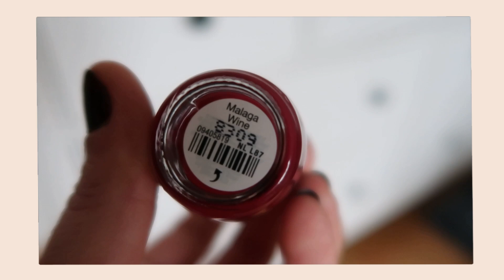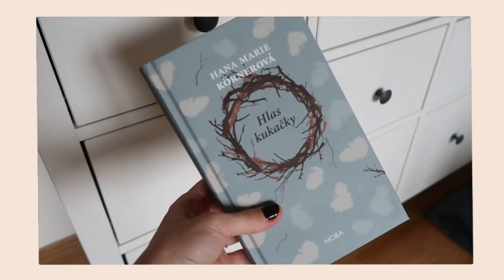MOJE PODZIMNÍ MUST HAVES 2022